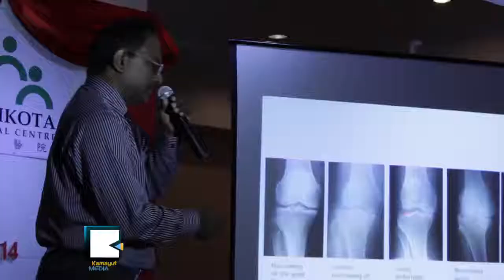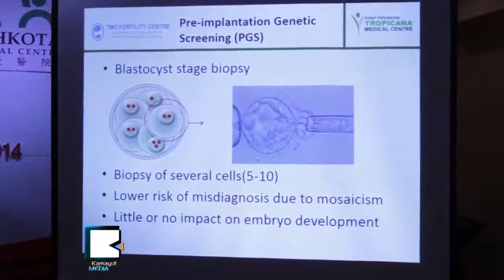သား​ဖြား​မီး​ယပ္နဲ​႔ အ႐ိုး​အေ​ၾ​ကာ​ခြဲ​စိတ္ကု မေ​လး​မွ​ဆရာ​ဝ​န​္​ႀ​ကီး​ေ​တြ ရန္ကုန္မွာ ေ​ဟာ​ေျ​ပာ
က်​န​္း​မာ​ေ​ရး​နဲ​႔​ပတ္သက္လို​႔ ဗ​ဟု​သု​ေ​တြ ေ​ဝမွ်​ဖို​႔​အတြ​က​္ မေ​လး​ရွား​ႏိုင္ငံ​က သား​ဖြား​မီး​ယပ္နဲ​႔ ခြဲ​စိတ္ကု ဆရာ​ဝ​န​္​ႀ​ကီး ႏွ​စ​္ေ​ယာက္ကို ဖိ​တ​္ေ​ခ​ၚ​ၿ​ပီး ဇူ​လို​င​္ ၂​၆​ရ​က​္ေ​န​႔​က ရန္ကု​န​္​ၿ​မိ​ဳ​႕ Summit Park View ဟို​တယ္မွာ ေ​ဟာ​ေျ​ပာ​ပြဲ က်​င​္း​ပ​ခဲ့​ပါ​တ​ယ​္။
ခႏ​ၶာ​ကို​ယ​္ျ​ပင္ပ သေႏ​ၶ​သား​ရ​ယူ​တဲ့​န​ည​္း​လ​မ​္း​ကို Tropican Medical Center က ဆရာ​ဝန္နဲ​႔ ထိ​ခိုက္ဒဏ္ရာ​ရ​မႈ​နဲ​႔ အ႐ိုး​ခြဲ​စိတ္မႈ​က​ၽြ​မ​္းက်င္တ့ Mahkota Center တို​႔​က ဆရာ​ဝ​န​္​ႀ​ကီး​ႏွ​စ​္ေ​ယာက္ရဲ​႕ ေ​ဟာ​ေျ​ပာ​မႈ​ကို ျ​မန္မာႏ​ိုင္ငံ​က ဆရာ​ဝ​န​္ေ​တြ၊ ေ​ဆး​ဘက္ပ​ညာ​သ​ည​္ေ​တြ တ​က​္ေ​ရာက္ခဲ့​ၾ​က​ပါ​တ​ယ​္။